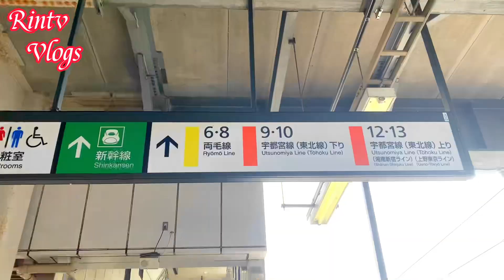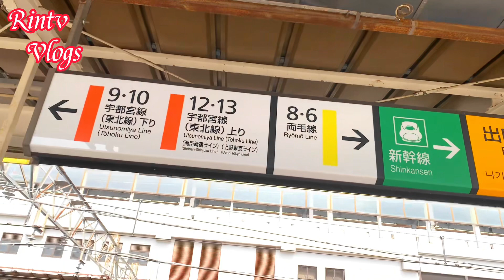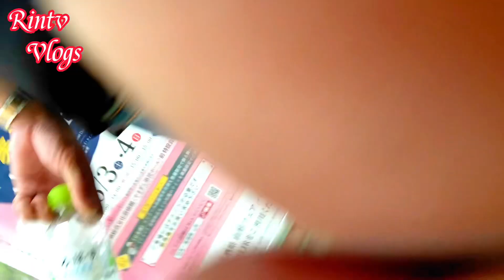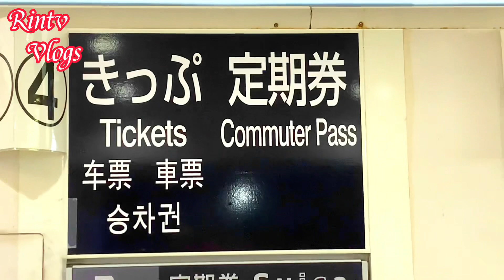Walking,Train Ride Around Tokyo ...